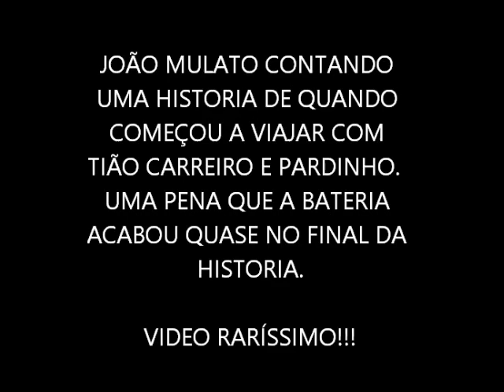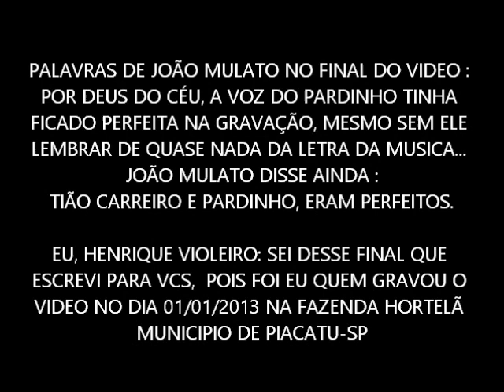JOÃO MULATO CONTANDO UMA HISTORIA JUNTO COM TIÃO CARREIRO E PARDINHO, NA CIDADE DE VOTUPORANGA-SP -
VIDEO GRAVADO EM 01/01/2013 - FAZ. HORTELÃ - PIACATU-SP